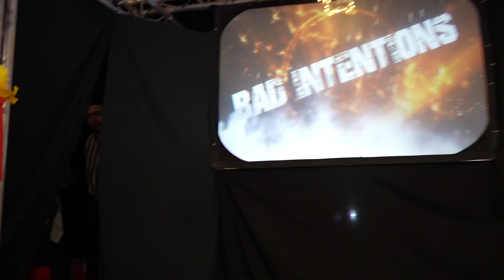Bad Intentions v Big Man Inc | Elevation Wrestling | Santa's Lotto | 9th December, 2022.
Watch tag team action as BAD INTENTIONS take on BIG MAN INC at Elevation Wrestling's Christmas Event - Santa's Lotto!  Can Adam Bolt and Jackie T dethrone the dominant champions?

Timings:
00:00 - Intro
00:30 - Bad Intentions Entrance
03:00 - Big Man Inc Entrance
04:00 - Match begins

FOLLOW BAD INTENTIONS...

FOLLOW ADAM BOLT...

FOLLOW JACKIE T...

FOLLOW SPINEBUSTER MEDIA...